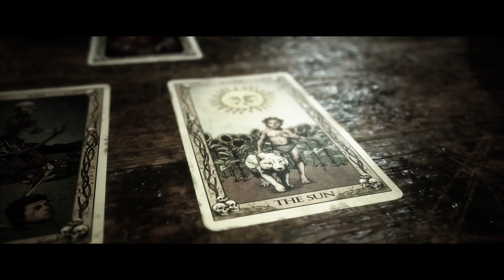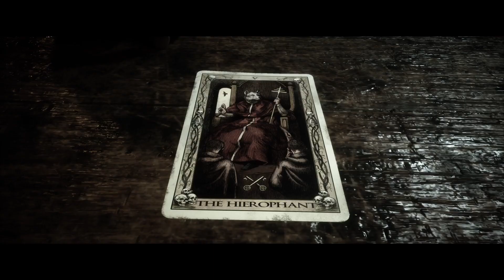Jacob Died 😥 - The Quarry PS5 Gameplay Part - 10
hey guys how you'all doin i hope you liked the video this is the tenth part of this game if you haven't watched the ninth part here is the
you can go and watch it